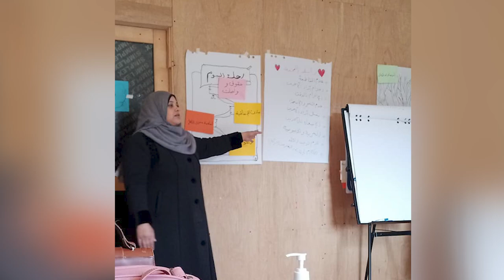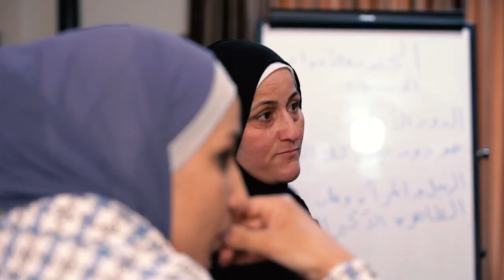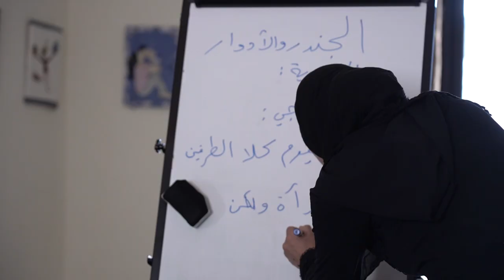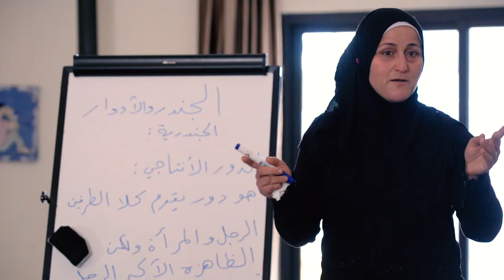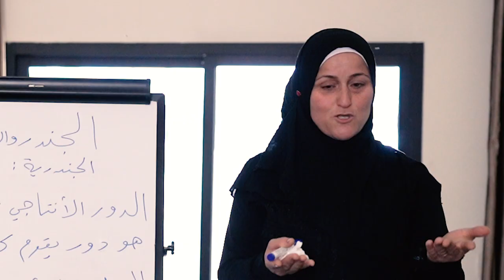Hajar's story - قصة هاجر -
Hajar  is one of the beneficiary of another amazing centre called Basmt Amal. Four energetic Syrian refugee  women in Lebanon offer all sorts of workshops and trainings aiming to empower and educate women and men  on their rights. Hajar tells us how she  benefited from these sessions.

For subtitles, activate the CC button, open the settings - subtitles/cc  - choose English or  French or auto-translate (for other languages) .

# النساء السوريات # اللاجئ_لبنان تمكين المرأة
هاجر هي إحدى المستفيدين من مركز رائع آخر يسمى بسمة أمل. تقدم أربع لاجئات سوريات نشيطات في لبنان جميع أنواع ورش العمل والدورات التدريبية التي تهدف إلى تمكين النساء والرجال وتثقيفهم بشأن حقوقهم. تخبرنا هاجر كيف استفادت من هذه الجلسات.

Hajar est l'une des bénéficiaires d'un autre important centre appelé Basmt Amal. Quatre dynamiques syriennes réfugiées au Liban offrent toutes sortes d'ateliers et de formations visant à autonomiser et à éduquer les femmes et les hommes sur leurs droits. Hajar nous raconte comment elle a bénéficié de ces séances.
Pour les sous-titres, activez le bouton CC, puis ouvrez les paramètres - sous-titres/cc - choisissez anglais ou français ou traduction automatique (pour les autres langues) .